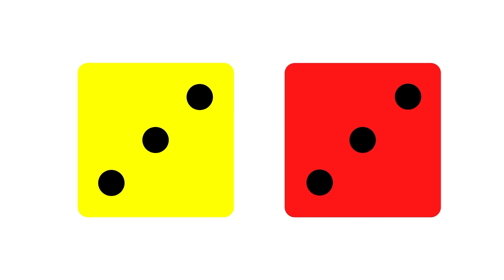Integer Dice for Integer Games